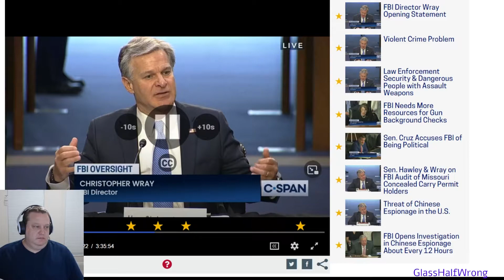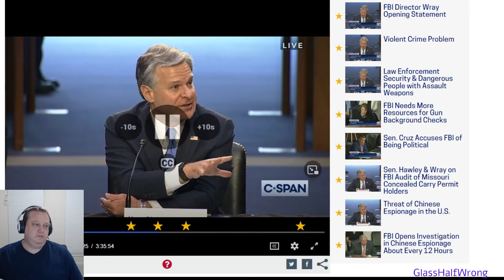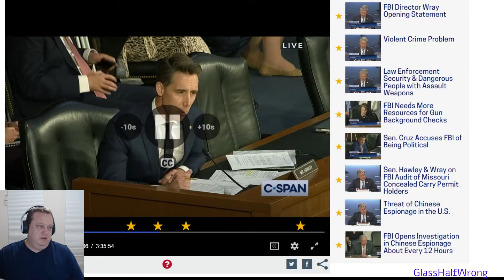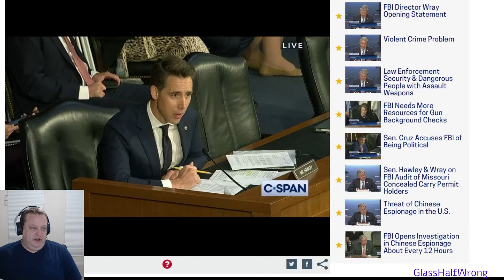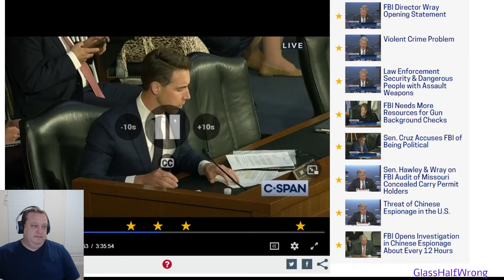The FBI Is Investigating Gun Owners!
The FBI is investigating permit holders (gun owners) in Missouri and other states in an attempt to "audit" the process. FBI Director Wray could not tell us why this was necessary nor that he knew many details. There are state laws in place in Missouri to prevent the Sheriff Departments from disclosing this information to the State or Feds yet the FBI insists on asking for the documents.

I discuss current events in society such as recent news, politics, government, law, tech, culture, science, entertainment, economics, health and healthcare and much more.

Now on YouTube and Rumble.

If you wish to ask a question or suggest a topic then please email or send a message.